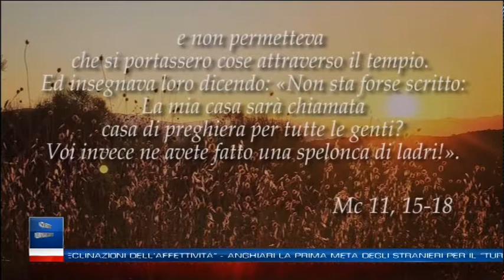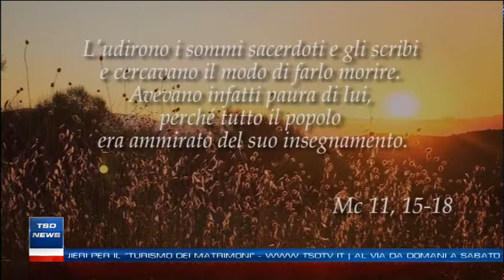"Capolavori in corso" da Capranica ad Anguillara Sabazia